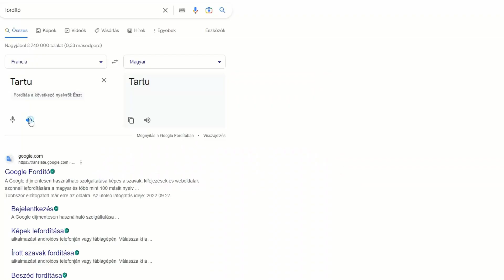My Skybound Oratorio Event Pulls (Azur Lane)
I use he/him.

long ass intro: (0:00)
my pulls: (0:52)